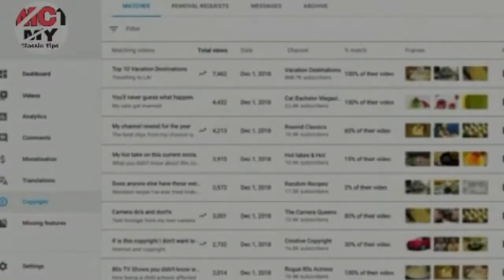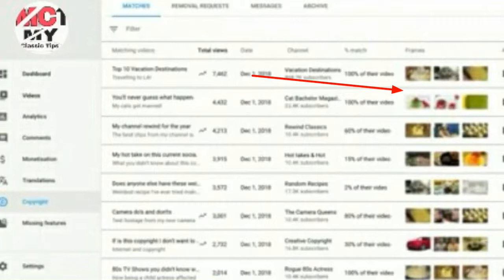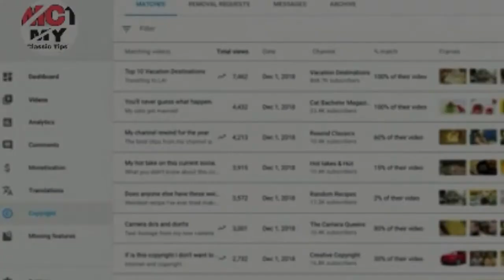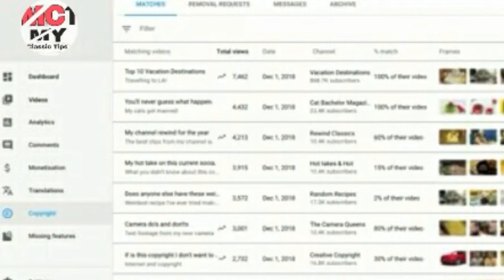Youtube Big And Usefull Update May 2018 | Youtube Copyright Tool | by My Classic Tips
Aap sabhi ka swagat hai aapake apane  channel My Classic Tips pe to dosto aapako aaj ke is video me bataunga ki Youtube Ka Most Usefull Update Yane Ki copyright Tool Ke bareme isase kya hoga our kaise ise use kare,isake kya fhayde hai to chaliye dekhate hai..